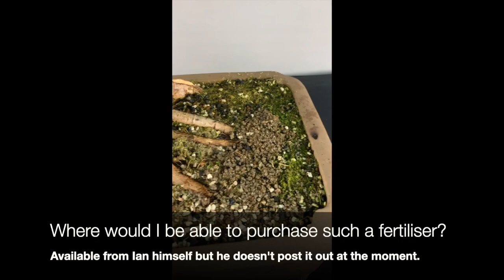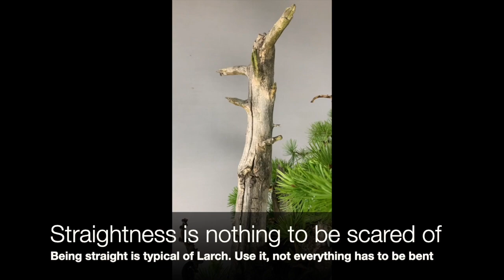Larch in the Spring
Looking at Larch, mainly Japanese Larch an what we can do with them in the spring. Featuring a special guest.

If you found this useful and want to support us to continue doing these streams then please donate at